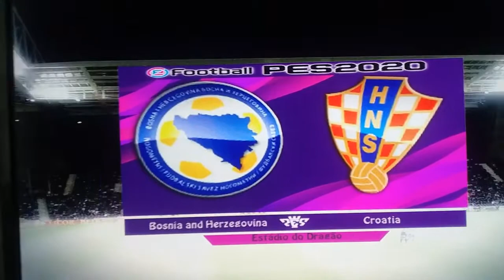PES BOSNA I HERCEGOVINA - HRVATSKA 5 : 4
BOSNA I HERCEGOVINA#kulajim#dzeko#modric#petric#aduerdo#spahic#ibisevic#bosnai#croatia